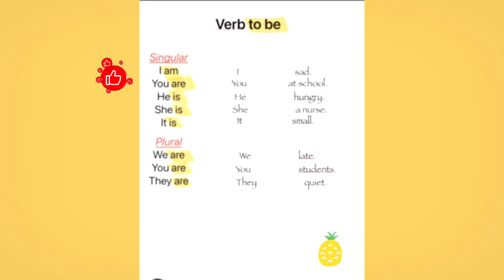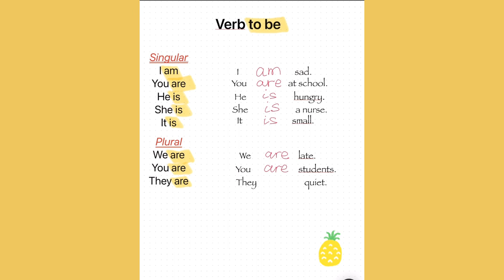Verb to be/ Глагол to be в предложении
Глагол to be в предложении. Вы научитесь как произносить  спряжение глагола to be на английском языке.  Сделаем задание и вставим глагол в пропуски.                                                                                    Не забывайте повторять много раз. Удачи 👍

Learn English for free with Languages from Canada. Our lessons will cover grammar, pronunciation, vocabulary and cultural aspects. Lessons will be provided for different levels.

GET SOCIAL WITH LanguagesfromCanada